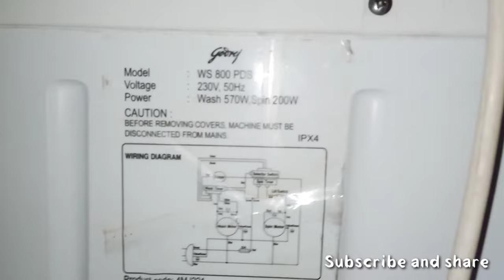Washing machine Drain Raber Change Godrej || Indian Technology